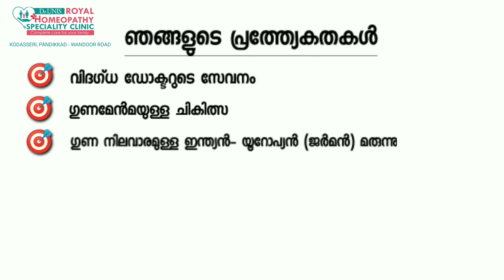Consult a Doctor Online @₹200|ഓൺലൈൻ പരിശോധന|Easy Online Consultation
Consult a Doctor Online @₹200

Get the Best Guidance for Any Health Issue with Instant Online Doctor Consultation.

When you speak to a doctor about your health concerns through an audio/video/ chat, it is known as an online doctor consultation or online medical consultation. This is a good alternative for times when you cannot visit a doctor physically at the clinic or hospital. An online doctor consultation works the same way as a physical consultation.